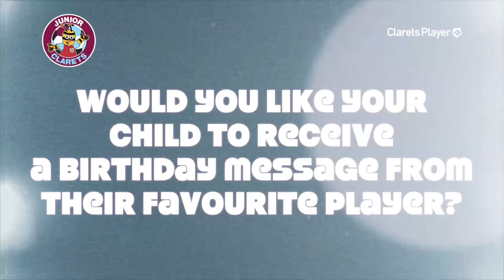Happy Birthday Max Jolly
A very special birthday wish for Junior Clarets member Max Jolly from Andre Gray!
Would you like your child to receive a special birthday message from their favourite player? to sign up for just £10.99!